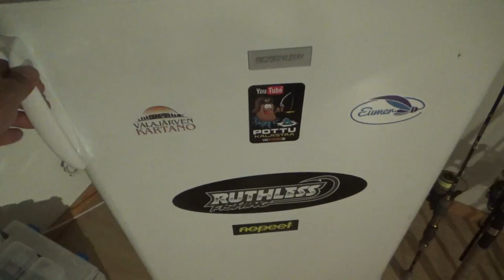Saunassa testissä: Pilsner urquell- jakso13